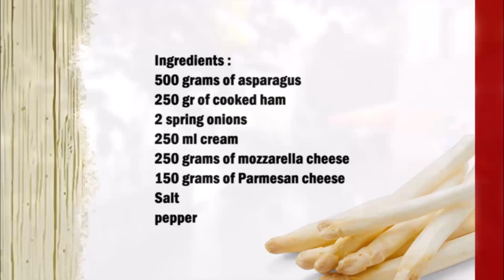Asparagus gratin with cooked ham / 烤蘆筍配熟火腿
English :
500 grams of asparagus
250 gr of cooked ham
2 spring onions
250 ml cream
250 grams of mozzarella cheese
150 grams of Parmesan cheese
Salt
pepper

Clean the asparagus and then cut into 1 cm pieces, cut the spring onions and boiled ham into pieces. Then pour into a casserole dish and mix.
For the sauce, season the cream with salt and pepper and pour over the asparagus.
Bake the casserole in the oven at 180 C° for 10 minutes, in the meantime chop the mozzarella into small pieces.
Then pour the mozzarella over the asparagus. Pour the Parmesan over the mozzarella and bake again at 200 C° for 15 minutes.

中文：
500克蘆筍
250 克熟火腿
2個蔥
250 毫升奶油
250克馬蘇里拉奶酪
150克帕爾馬干酪
鹽
胡椒

蘆筍洗淨切1厘米長的小段，蔥和水煮火腿切小段。然後倒入砂鍋中攪拌均勻。
對於醬汁，用鹽和胡椒調味奶油，然後倒在蘆筍上。
將砂鍋放入烤箱180度烤10分鐘，同時將馬蘇里拉奶酪切成小塊。
然後將馬蘇里拉奶酪倒在蘆筍上。將帕爾馬干酪倒在馬蘇里拉奶酪上，再次在 200°C 下烘烤 15 分鐘。